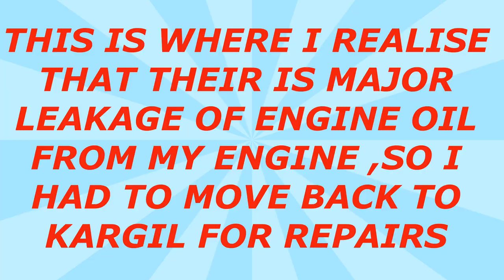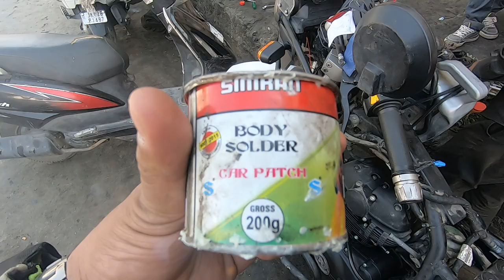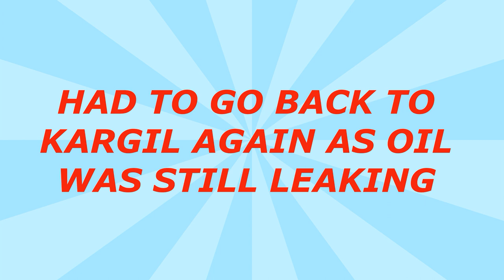FINALLY KARGIL. (CHANDIGARH TO KARGIL).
The Suru Valley is a valley in Kargil District in the Union Territory of Ladakh in India. It is drained by the Suru River, a powerful tributary of the Indus River. The valley's most significant town is Sankoo. Suru Valley is famous for its beauty. There are many picnic spots in Suru Valley such as Damsna, Parkachik, Sangra, Karpokhar, Khous, Thulus, Stakpa, Umba Namsuru etc. Karpokhar Holy Shrine(Syed Mir Hashim), Khous Holy Shrine & Sanku Holy Shrine (Syed Haider ) are famous for prayer in Suru Valley. Horses, Yaks and other variety of animals can be found living in the valley. In winter Suru Valley experiences heavy snowfall and avalanches. The literacy rate of Suru Valley is very low as compared to other parts of Ladakh. Suru Valley is beautiful but still backward due to ignorance of govt & unavailability of infrastructure, power other things which supports for the development.